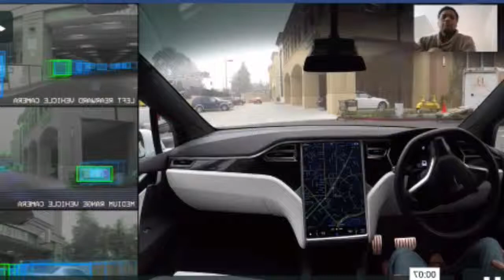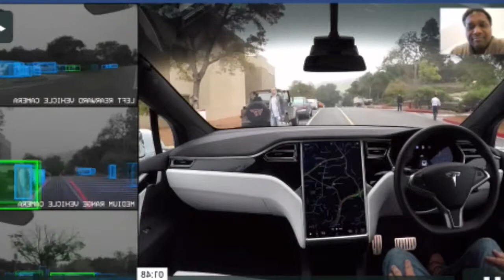31 March 2019